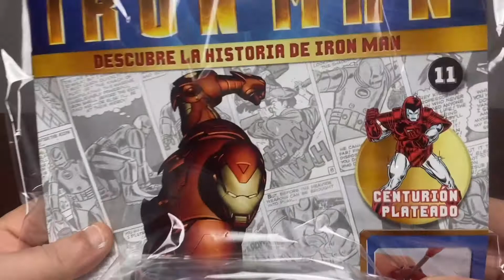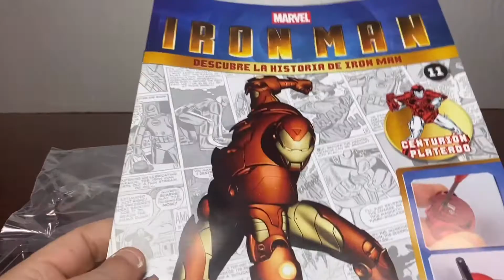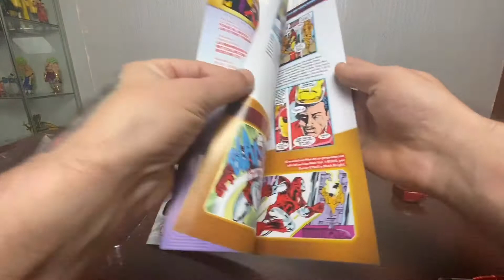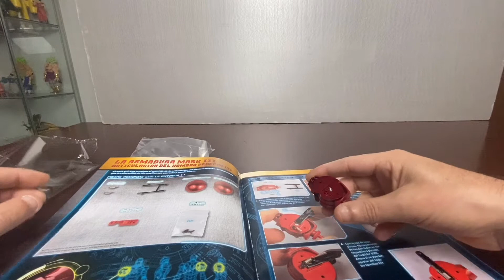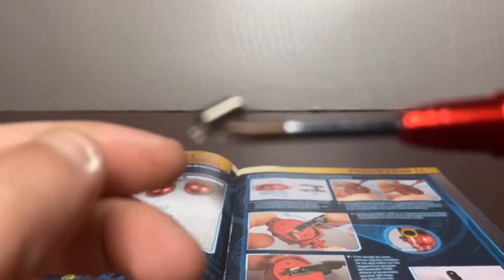Construye la armadura de iron man altaya entrega 11